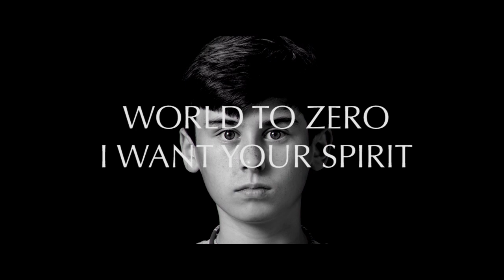World To Zero - I Want Your Spirit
Video: Godfrey Reggio (Visitors)
World To Zero - Solidarity Between Machines
released June 27, 2018
FKT001 FIKAUTON RECORDS